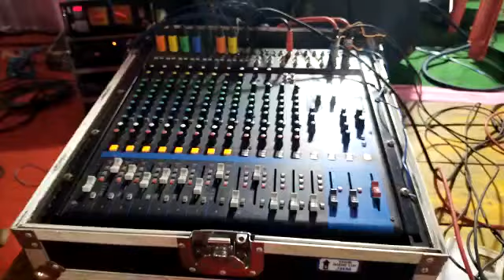Lanbhi judhai vishal sound jay bhavani musical & Orkestra kharpat 2